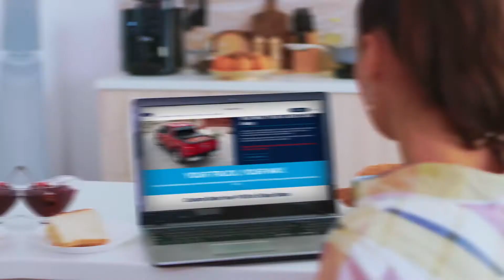Your Next Truck is Just Clicks Away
At PreOrderMyF150.com, customize your truck your way!
It's never been easier, just log on, build your perfect truck exactly how you want it, and reserve!
When it's ready, we'll notify you immediately so you can schedule pickup or delivery at your convenience.
Plus, Rockwall Ford will buy your vehicle!
Take advantage of rock-solid value for your trade-in!
Only at PreOrderMyF150.com